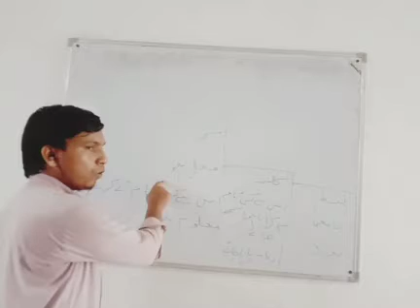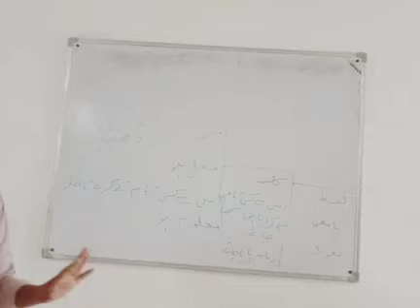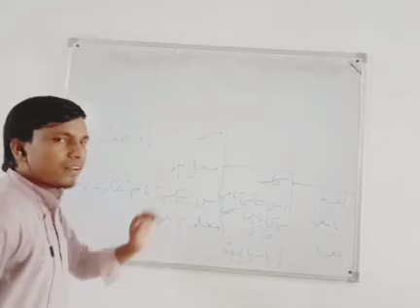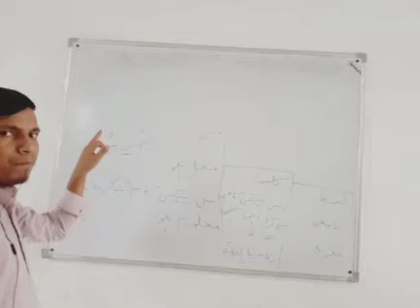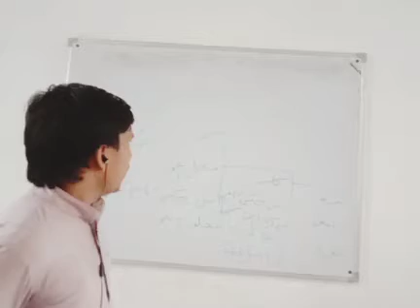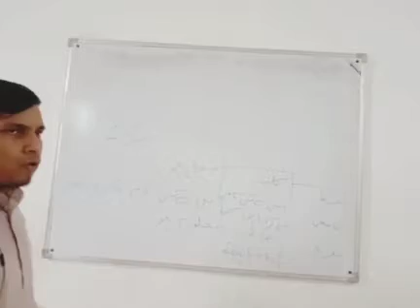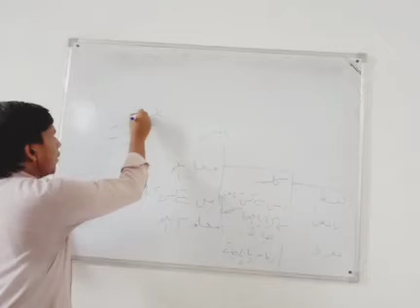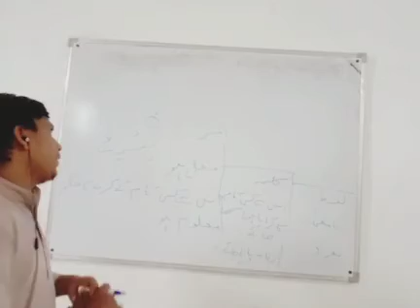امین الصرف أولی 2020-09-15